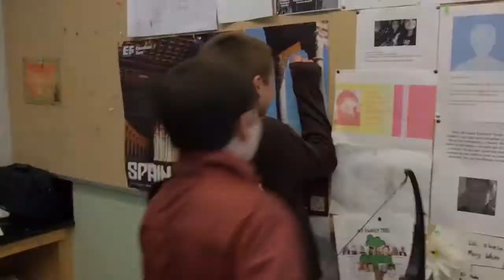iMovie Camp - Medieval Transportal Bloopers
SEA iMovie Camp 2015